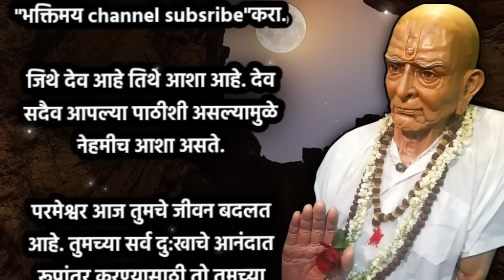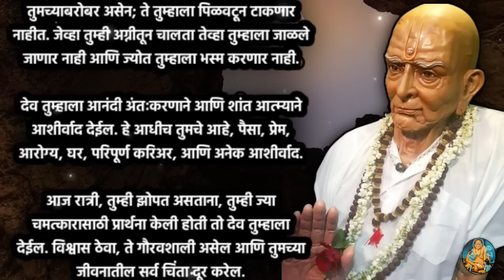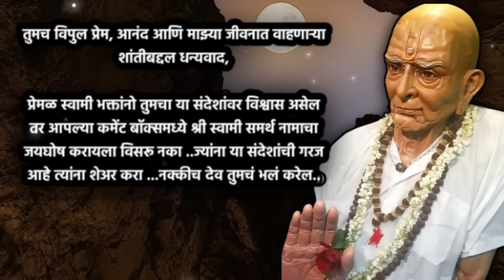स्वामी तुझी प्रार्थना पूर्ण करणार आहेत | Best Motivational speech Amhi Swamibhakt | Good thoughts